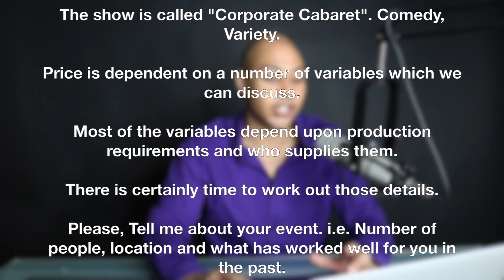Here's how Michael should have responded to this event - Speaking Lifestyle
**Update** - SpeakPro Academy has become DigitalCreatorInstitute.com More public speaking tips

Not too long ago, Michael sent me an email and asked, “How would you have responded differently?”

So this video breaks down a conversation with a meeting planner (to get hired)…

Listen closely to why I say what I say because it’s the difference between getting hired versus losing the gig.

Whenever someone asks you, ‘What do you speak about’ or ‘What does it cost’ etc, you need to get really good at answering the right way.

Because if you don’t, one of two things will happen…

1. A giant green elephant will walk into your front yard, do a double-backflip on your car, then go into your fridge and eat all your food. True story.

2. Or…you’ll lose the gig and they will just say ‘we went with someone else’

This new video breaks down a conversation so you know how to answer the next email you get.

At first, Michael asked about their event and they replied by asking him ‘what do you do’ and ‘what do you charge’

And now the fun begins with how I dissect his answer: